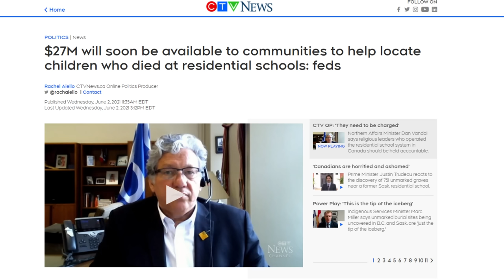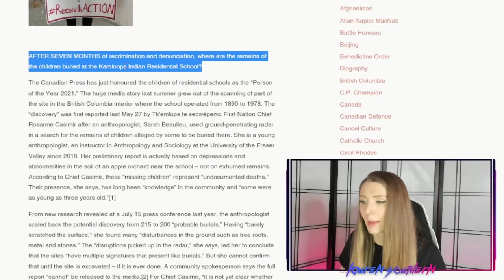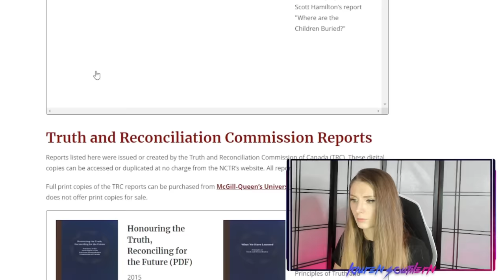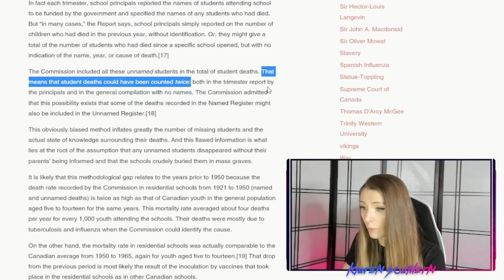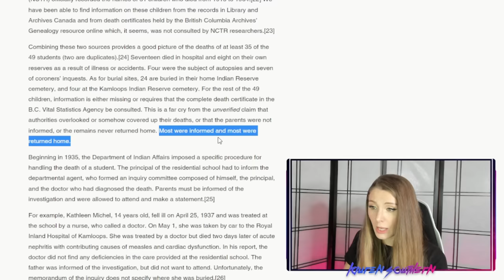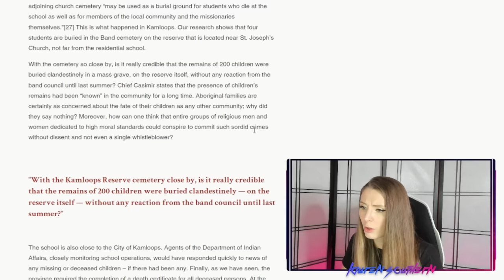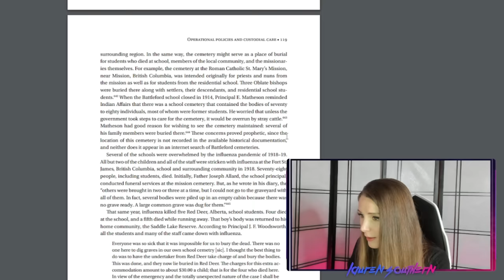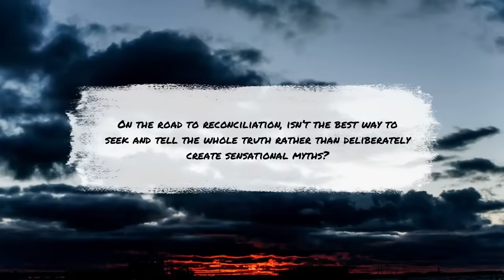Not ONE Body Found in Canadian "Mass Graves"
The ABCs of Morality (US): shorturl.at/dsvCM
The ABCs of Morality (CA): shorturl.at/yMN02
Henry the Sheepdog (US): shorturl.at/euN18
Henry the Sheepdog (CA): shorturl.at/gFHNW

🔴 Mailing Address
Willowbrook PO
Langley, BC V3A 8H2
Canada